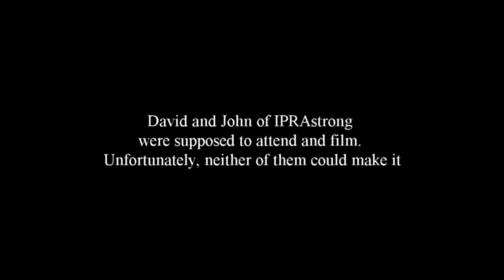Ghost of John Wayne Gacy Tells Investigators "Hi"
During an investigation of the Old Joliet State Prison, the spirit of serial killer John Wayne Gacy tells paranormal investigators "Hi".

Filmed by: Anthony Leiser

Sign up for our newsletter and get an email as soon as we have a new upload

Thumbnail image Art by Chris Howard